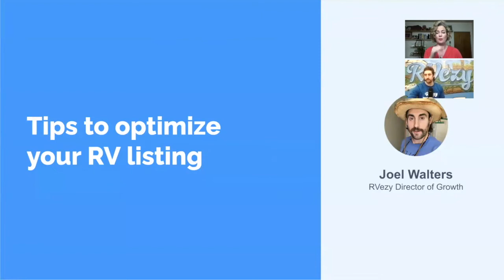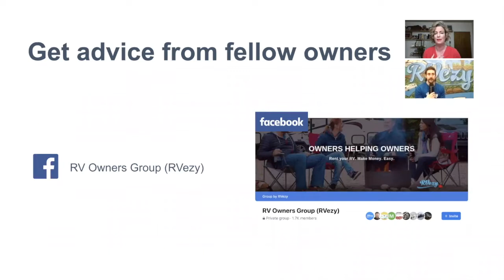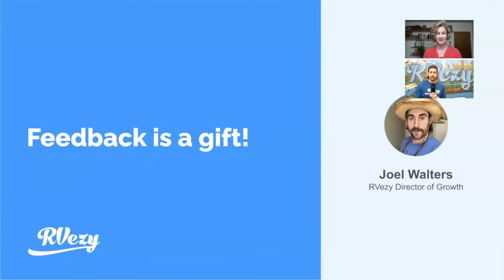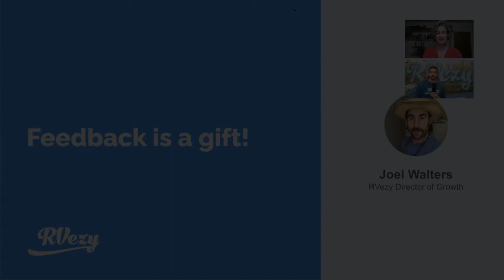Owner Webinar- How to optimize your RVezy listing!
Sit down with Joel and Evelyn in this RVezy webinar which covers some great tips and tricks to make sure you're getting the most out of your RVezy listing!

Timecodes:

0:00 - Intro
3:50 - Tip #1 - Communication
11:50 - Tip #2 - Instant Book
16:40 - Tip #3 - Listing optimization
26:40 - Tip #4 - Delivery
28:33 - Tip #5 - Pre and post rental checklist
33:04 - Closing remarks